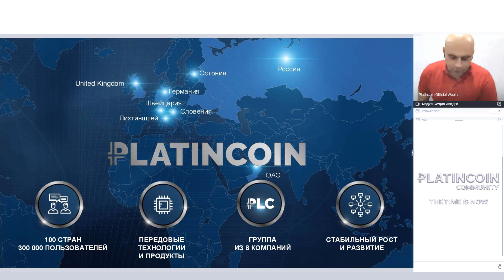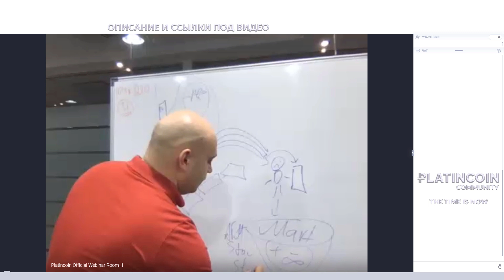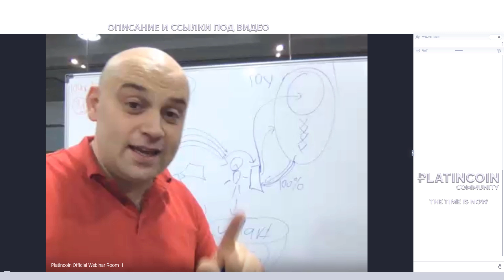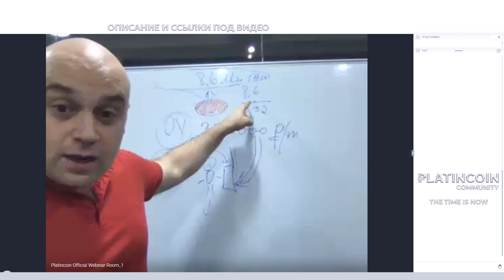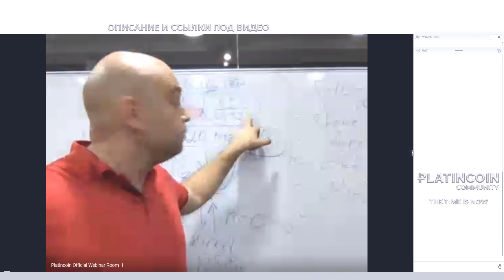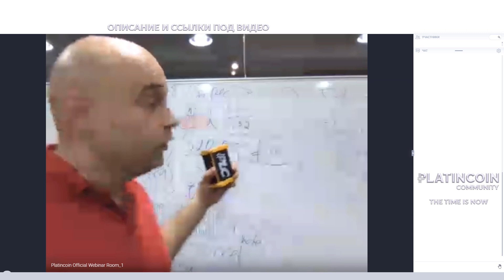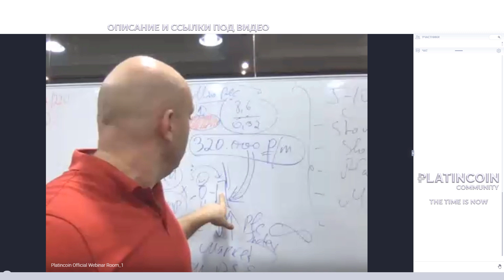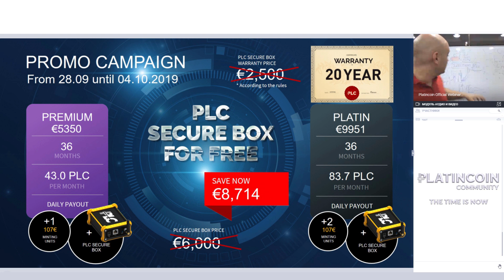Platincoin вебинар от 27 сентября 2019 - новый продукт компании!